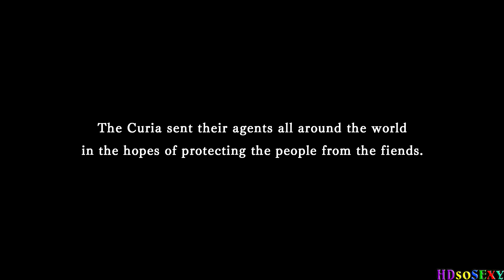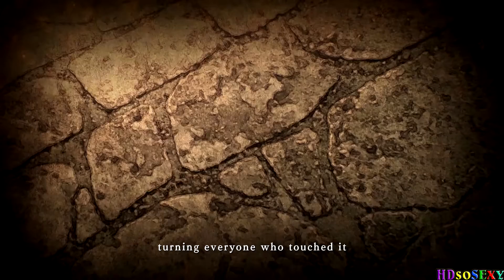Nights of Azure 2 Bride of the New Moon Walkthrough Part 1 [PC] Fallen Knight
Nights of Azure 2 Bride of the New Moon PlayStation 4, PC in 1080p/60fps